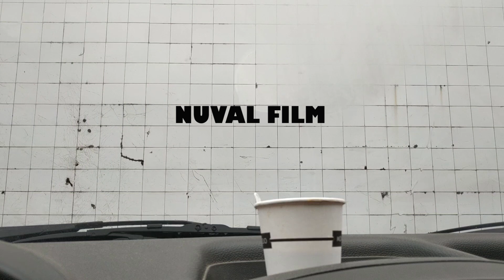FEBREIRO 2021 ( NUVAL FILM )